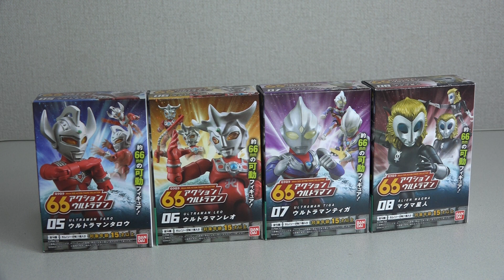66アクション ウルトラマン第２弾 ティガ・タロウ・レオ・マグマ星人 レビュー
食玩66アクションウルトラマン第２弾のレビューです
ウルトラマンティガ ウルトラマンタロウ ウルトラマンレオ マグマ星人
ティガはガッツウイング1号 レオはレオヌンチャクが付属します
66mmの